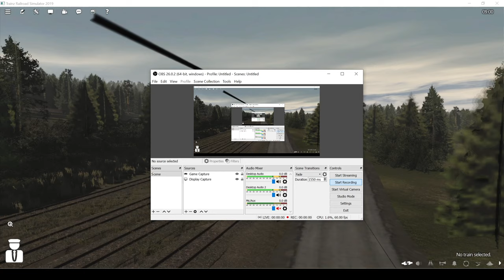Trainz 2019: 01 Monday - Route Learning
Recently got the Eagle River Railway from Jointed Rail & several other routes on the site.

ERSX:
Welcome to the Eagle River Railway! Today we have a fairly straight forward run ahead of us, beginning in Beaver Cove, we will couple to the recently unloaded log cars and take them the length of the route to Camp B near Keane. Along the way you will learn about areas of interest and information on the railroad.